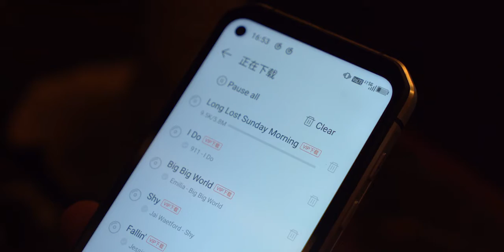Blackview BL6000 Pro will be Unveiled on November 17th at Indiegogo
Blackview розіслала запрошення на презентацію свого флагмана Blackview BL6000 Pro, де їх основна увага буде приділятися двом характеристикам - більш міцному екрану і високошвидкісному з'єднанню 5G. Всі зацікавлені читачі можуть вказати 17 листопада як дату його запуску і відвідати світову прем'єру на Indiegogo.